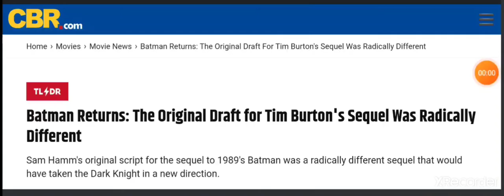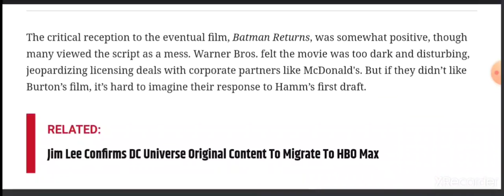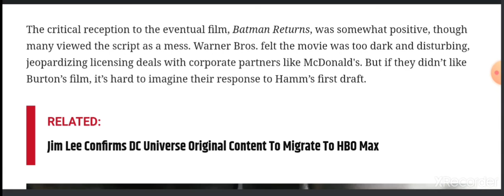Batman Returns Was Originally Very Different